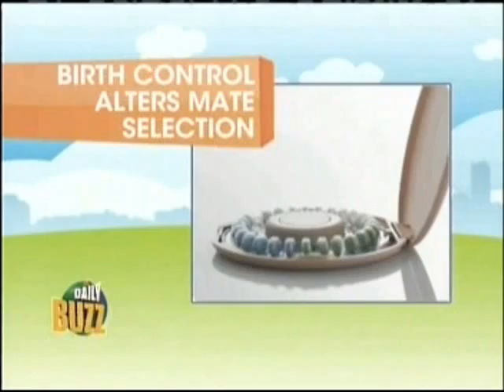CW Daily Buzz - Watchdog on Wall Street - October 08, 2009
Christopher Markowski has carried the titles of author, investment banker, equity analyst, muckraker, all around trouble-maker, and most importantly consumer advocate. He is the founder of the financial planning firm Markowski Investments, an institution that provides the highest level of financial planning to all people regardless of their net-worth.